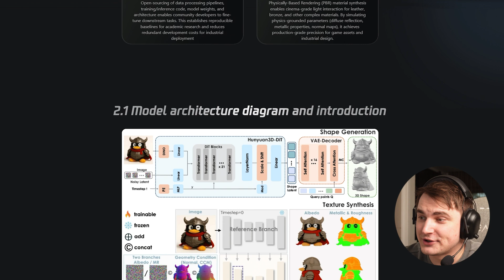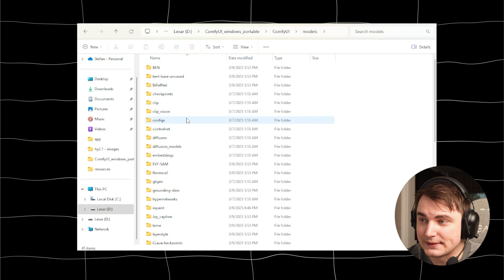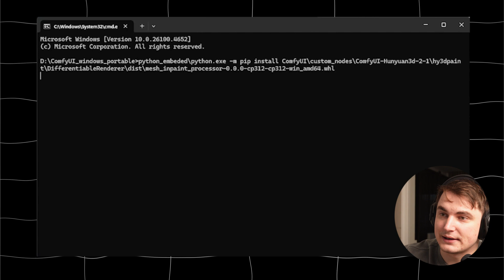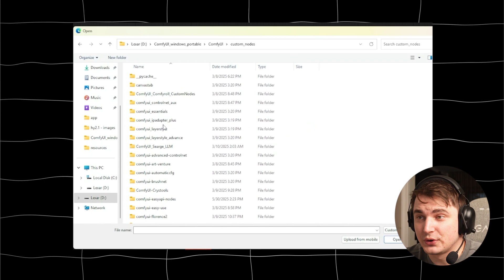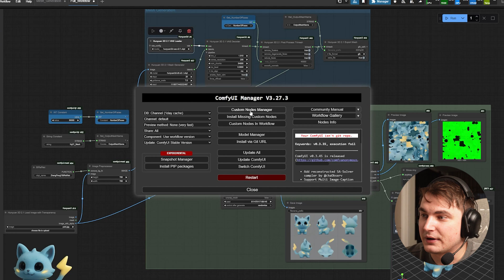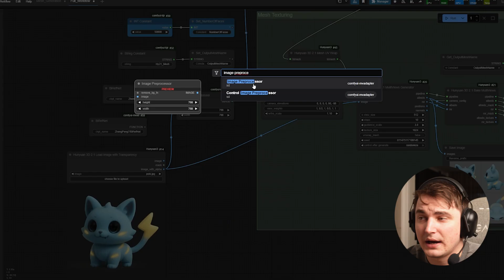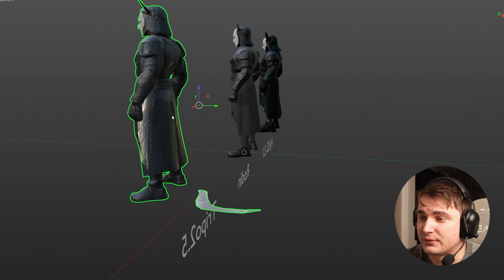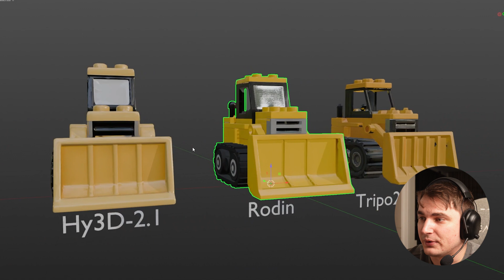Turn ANY Image into 3D for FREE! Hunyuan 2.1 Install Guide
In this video, I reveal the complete step-by-step installation of Hunyuan 2.1 in ComfyUI. This is one of the most powerful, open-source AI models for 3D geometry and texture generation, and here's the best part: Hunyuan 2.1 runs beautifully even on GPUs with just 12GB VRAM!

Learn how to quickly set up Hunyuan 2.1 with ComfyUI, install all essential dependencies, and troubleshoot common issues. I'll share invaluable VRAM optimization tips so you can effortlessly generate 3D models on more accessible systems. We'll explore mesh generation and full 3D workflows, showing you how to enhance your models and eliminate artifacts. This is the ultimate guide for anyone looking to create professional 3D assets for free, without investing in expensive services!

Video Chapters:
00:00 - Intro: Hunyuan 2.1 for Low VRAM?
00:40 - Installing the ComfyUI
01:51 - Downloading & Configuring Hunyuan 2.1 Model
05:01 - Launching & Testing Hunyuan 2.1 in ComfyUI
05:25 - Mesh Generation: Settings & Optimization
06:20 - Full 3D Workflow: From Image to Textured Model
07:00- Troubleshooting: Missing Nodes & Common Errors
07:42 - Essential VRAM Optimization Tips (Must-Know!)
08 :14 - Improving Quality with Background Removal
09:07 - Comparison of the models Hy3D-2.1, Rodin, Tripo2.5
12:06 - Conclusion & Your Next Steps
What AI 3D model generator are you currently using? Share your experience in the comments! 👇
📲 Want to work with me? Leave a free request!